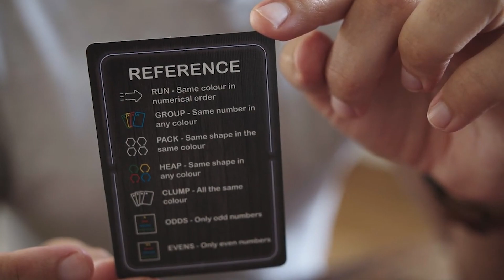2 Down - Card game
Introducing 2 Down - a thrilling and addictive card game designed for 2-4 players! Get ready to engage in strategic battles, where every move counts and victory hangs in the balance. In 2 Down, your goal is simple: outwit your opponents and triumph over the challenges that lie ahead.

At the start of each round, every player receives two face-down cards, adding an element of mystery and anticipation to the gameplay. These cards provide tactical advantages that can be collected during play, bolstering your hand and increasing your chances of success.

2 Down eliminates the need for complicated scoring systems, ensuring that the focus remains on the intense and fast-paced action. Once a player confidently puts their hand down, the round concludes, and the excitement builds as all remaining players flip over their remaining face-down cards. Will these hidden cards hold the key to victory or spell defeat for the hopeful challengers?

​Prepare to face a wide array of challenges, ranging from easy to expert difficulty levels. Each challenge card presents unique obstacles, putting your strategic thinking and decision-making skills to the test. 2 Down guarantees a fresh and exhilarating experience with every game.

What truly sets 2 Down apart are its action cards. These special cards inject dynamic gameplay, allowing you to unleash powerful moves and surprise your opponents. The wild card can get you over the line, while the 1up card grants you an extra chance when the odds are against you. With the swap card, you can exchange your hand with all the opponents, strategically throwing them off balance. Use the block card to slow your opponent down, or play the jump card to skip a turn and keep your opponents guessing.